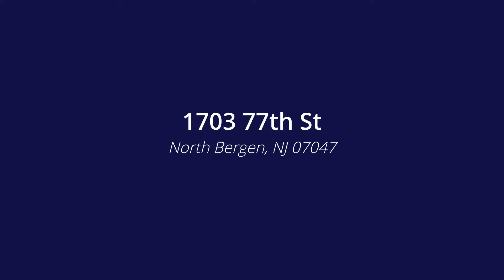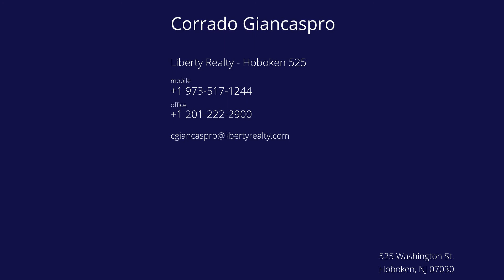1703 77th St, North Bergen, NJ 07047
Presented by: Corrado Giancaspro